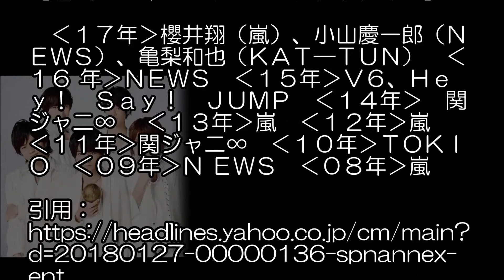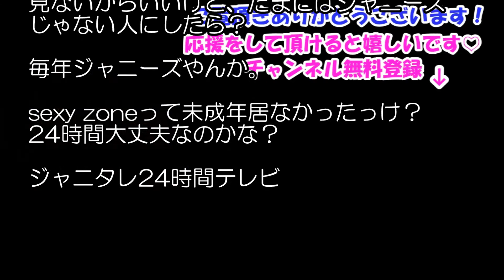Ｓｅｘｙ Ｚｏｎｅ！セクゾ 24時間テレビ メインパーソナリティーに決定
【関連動画】